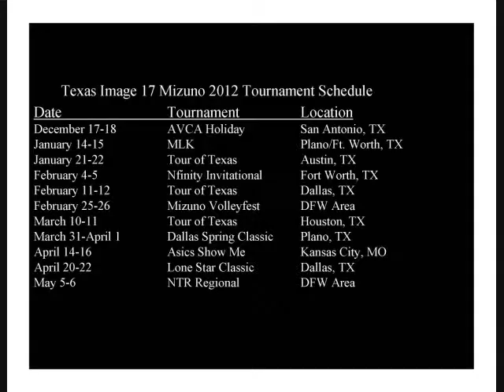Kayla Mashburn VB Highlight Class 2013.wmv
Kayla Mashburn #11
Texas Image Volleyball Club
Keller High School
Class of 2013
OH/RS/DS